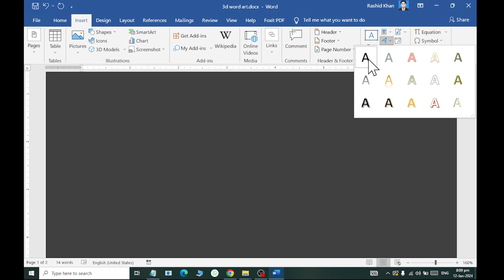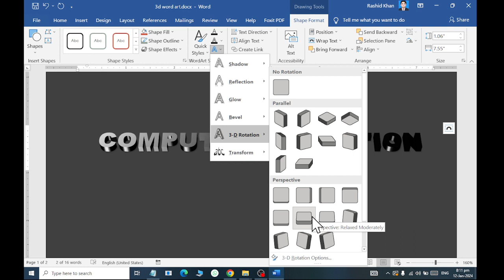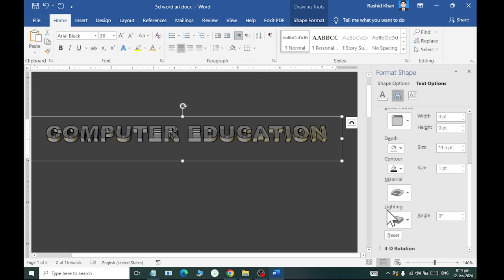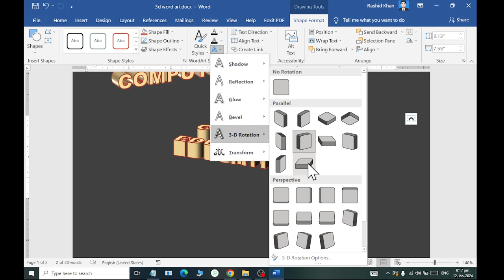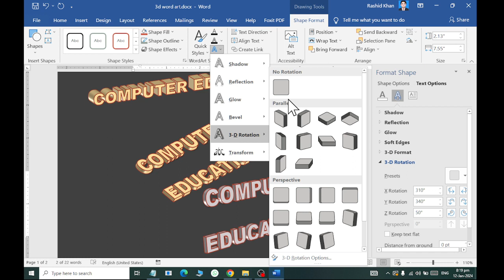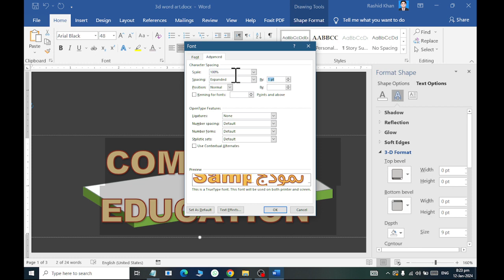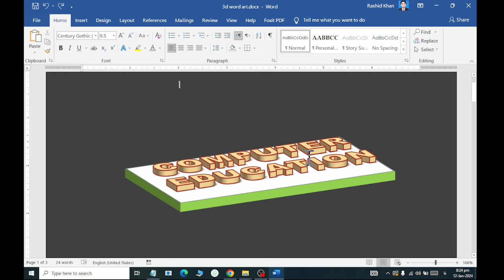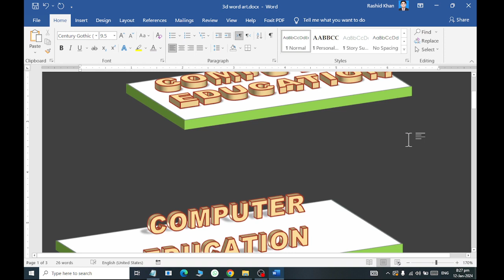MS word 3D Word ART Style ROTATION DEPTH 2024 RASHID IT WORLD